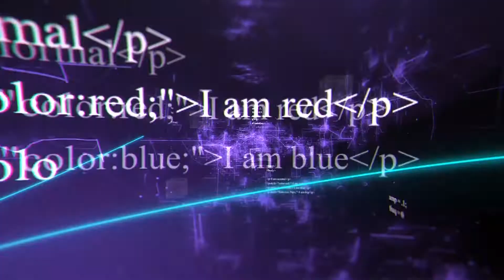Intel naujienos MWC 2019 parodoje | © Poryt.lt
Poryt.lt komandos narys Edmondas Babenskas tęsia reportažų cikjlą iš Mobile World Congress Barselonoje. Šį kartą dėmesio centre Intel grafinis chipset`as.

Reportaže dalyvavo: Edmondas Babenskas